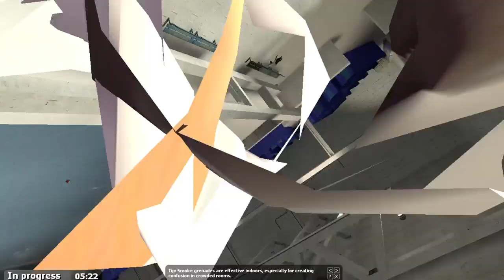cool chicken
very cool